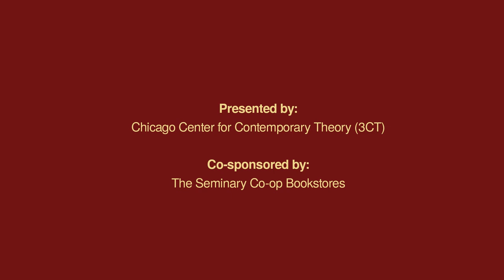François Hartog: Chronos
In celebration of the recent English translation of François Hartog's book Chronos: The West Confronts Time (University of California Press, 2022), this New Book Salon joins Hartog in conversation with Nitzan Lebovic, Sarah Nooter, and 3CT fellow Bill Brown. 3CT fellow Dipesh Chakrabarty moderated the conversation.
As omnipresent as it is ungraspable, time has always inspired and eluded attempts to comprehend it. For the early Christians, for the twenty-first-century world, how have past and future been woven into the present? In Chronos, leading French historian François Hartog ranges from Western antiquity to the Anthropocene, pinpointing the crucial turning points in our relationship to time.

François Hartog considers the genealogy of Western temporalities, examining the orders of time and their divisions into epochs. Beginning with how the ancient Greeks understood time, Chronos explores the fashioning of a Christian time in the early centuries of the Catholic Church. Christianity’s hegemony over time reigned over Europe and beyond, only to ebb as modern time—presided over by the notion of relentless progress—set out on its march toward the future. Hartog emphasizes the deep uncertainties the world now faces as we reckon with the arrival and significance of the Anthropocene age. Humanity has become capable of altering the climate, triggering in mere life spans changes that once took place across geological epochs. In this threatening new age, which has challenged all existing temporal constructions, what will become of the old ways of understanding time?

Intertwining reflections on intellectual history and historiography with critiques of contemporary presentism and apocalypticism, Chronos brings depth and erudition to debates over the nature of the era we are living through and offers keen insight into the experience of historical time.
Recorded November 9, 2022. All rights to the words and ideas expressed in this video are retained exclusively by their authors. If you would like to reuse a segment of this video, please contact the Chicago Center for Contemporary Theory to request permission.